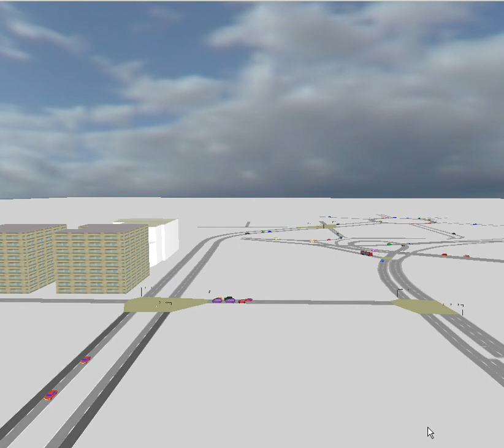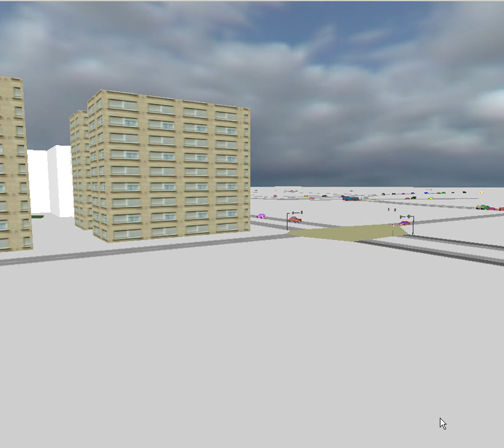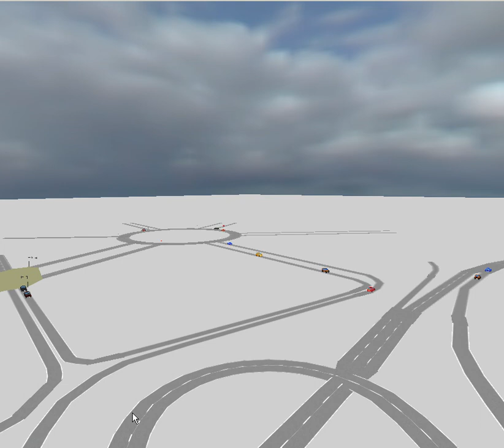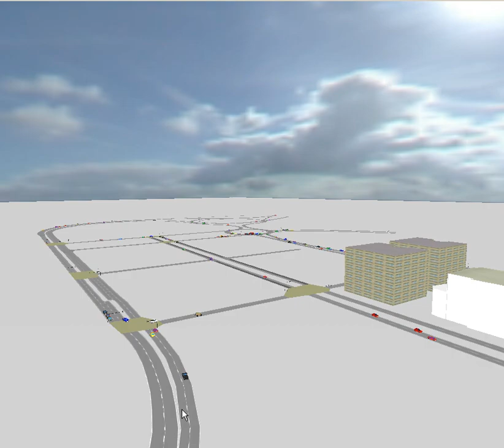Trafiko simulazioa Loiolako Ribesasen / Simulación del tráfico en Riberas de Loiola (II)